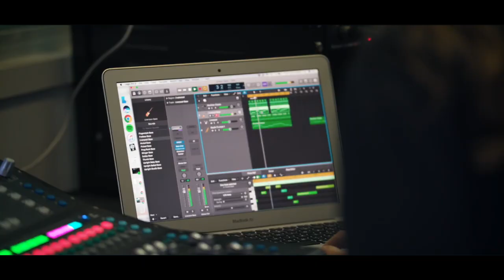Takapuna Grammar School - Our School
Takapuna Grammar School is an outstanding school - highly sought after by families living locally and further afield. The school has a strong reputation for providing an excellent and broad education, thus ensuring that all students can reach their personal potential.

The school provides two world-class academic curricula; NCEA (the New Zealand National Certificate of Educational Achievement) and IB Diploma (the International Baccalaureate). TGS was the first state school in New Zealand to be approved to offer the IB qualification. Alongside academic learning, there is a myriad of opportunities for students to make friends and participate in sport, music, arts, culture, business, technology and service groups.